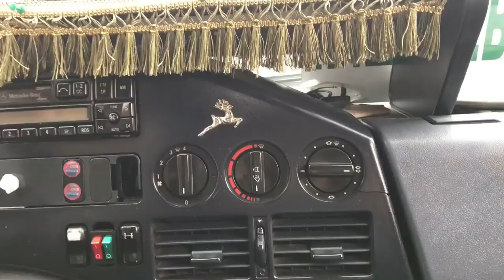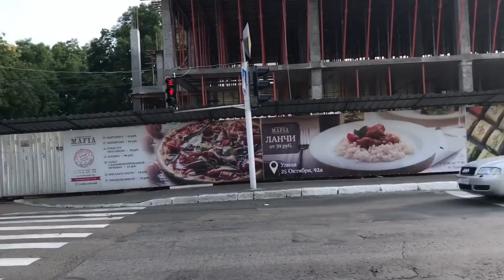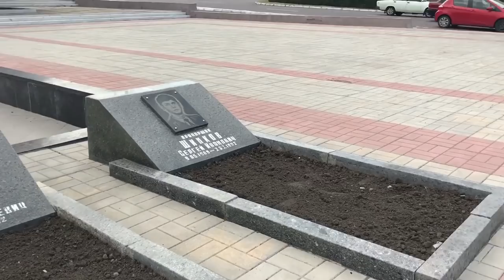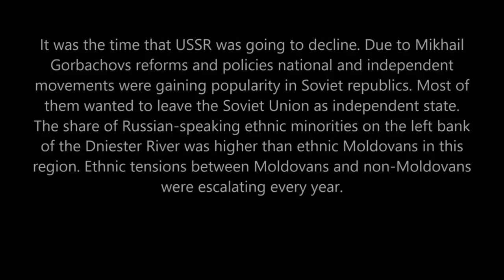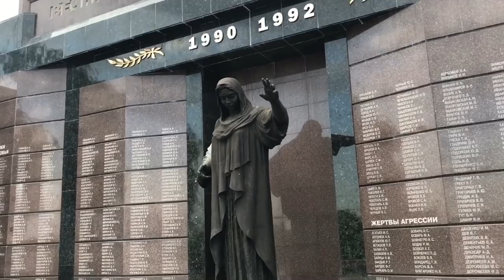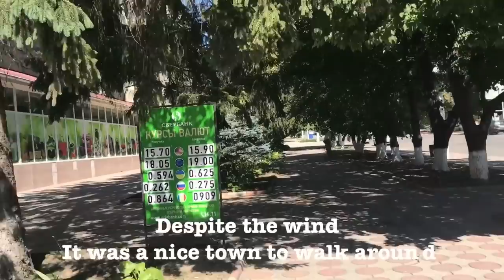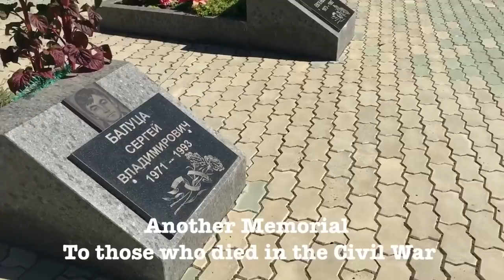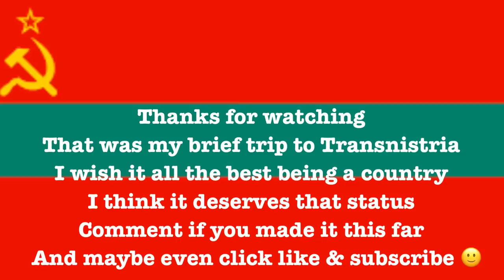48 Hours in Transnistria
I recently had the pleasure to visit Transnistria - this is actually a country despite it only being recognised by 3 similar rogue states.  Moldova feels it should be Moldova and Transnistria longs for its Soviet past.  This is a video showing some of what I saw while there.  I will try my best to answer every question.

I booked a lot of my accommodation through Airbnb & Booking . com
If you would like free travel credit please help me and help yourself by using the follow links - each will give you Free Travel Credit when you sign up.